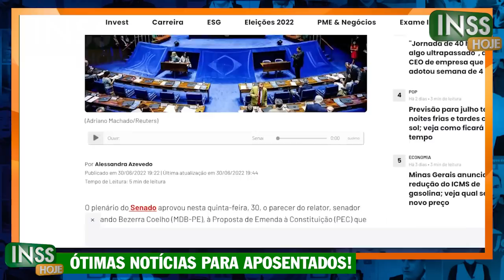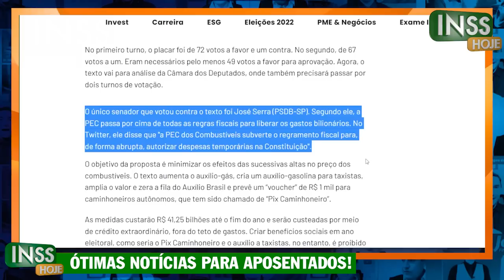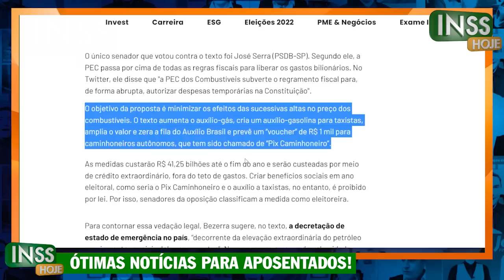URGENTE 14º salário! SENADO ACABA DE APROVAR Pagamento com VALORES MAIORES - PEC Auxilio MUDOU TUDO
MUITAS PESSOAS duvidavam do pagamento do 14° salário INSS 2022 - Confira agora as novidades sobre o décimo quarto salário INSS 2022 - Pagamento do 14 salário INSS é constitucional e pode ser pago pois o senado aprovou medida que MUDOU tudo no Congresso - VEJA AGORA como SIM TEM DINHEIRO para esse pagamento ser feito!!

14º salário para aposentados do INSS em 2022 tem data prevista e valor .
Qual o valor do 14º salário 2021?
Foi aprovado o 14º salário?
PEC Auxilio
14º salário
14º salário do INSS para aposentados será pago em março? veja datas ...
14º salário do INSS será pago em março? ... Se o décimo quarto para aposentados ainda não foi aprovado, como já existem datas de pagamento? Nós ...
14º salário do INSS para aposentados será pago em março? veja datas previstas
14º salário do INSS Pagamento vai começar em março? Assista tudo e ...
14 salario foi aprovado ultimas noticias hoje
14 salario tabela de pagamento
14 salario foi aprovado g1
14 salario
14 salario inss
decimo quarto
14° salario quem tem direito
14° salario calendário
14° salario bpc
14° salario 2021
14° salario 2021 foi aprovado
14° salario 2021 g1
senado federal 14° salario aposentados
pl 4367/20

14° salario tabela de pagamento
14° salario aposentados 2022 g1
14° salario foi aprovado g1
senado aprova décimo quarto para aposentados
14° salario quem tem direito
14° salario aposentados 2021 hoje
pl 4367/20